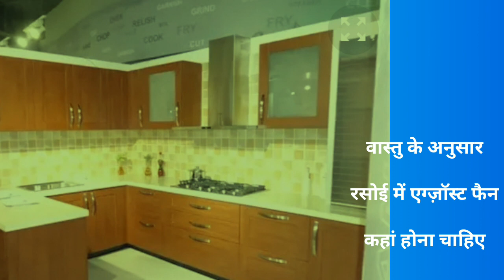वास्तु 👁 के अनुसार रसोई में एग्जास्ट फैन कहां होना चाहिए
🤚शिव शक्ति मातृछाया परिवार🤚
🤚रुद्राक्ष सिद्ध माला

🤚स्फटिक सिद्ध माला

🤚कमलगट्टा सिद्ध माला

🤚तुलसी सिद्ध माला

🤚हल्दी सिद्ध माला

🤚श्री विघ्नहर्ता कवच

🤚श्री भगवती कवच

🤚श्री मां ब्रह्म महासरस्वती कवच

🤚श्री अर्धनारीश्वर कवच

🤚श्री भैरव कवच

🤚श्री महागुरु शुक्राचार्य कवच

🤚श्री मोहिनी कवच

🤚श्री महाकाल कृपा कवच

🤚श्री कालिका महालक्ष्मी कवच

🤚श्री कालिका आसुरी महालक्ष्मी महाकवच

🤚श्री सिद्ध शिव कृपा भोजपत्र यंत्र

🤚(साधना) श्री भगवती साधना संतान प्राप्ति

🤚(साधना) श्री भगवती साधना विवाह बंधन

🤚गौरी शंकर रुद्राक्ष

🤚पंचमुखी रुद्राक्ष

🤚माणिक रत्न

🤚मोती रत्न

🤚मूंगा रत्न

🤚पन्ना रत्न

🤚पीला पुखराज रत्न

🤚सफेद पुखराज रत्न

🤚फायर ओपल रत्न

🤚नीली रत्न

🤚लाजवर्त रत्न

🤚नीलम रत्न

🤚गोमेद रत्न

🤚लहसुनिया रत्न

🤚फिरोजा रत्न

🤚हकीक रत्न

🤚 टाइगर स्टोन

🤚स्फटिक श्री यंत्र

🤚संपूर्ण यंत्रम

🤚वास्तु यंत्र